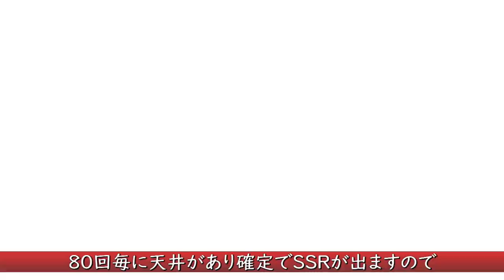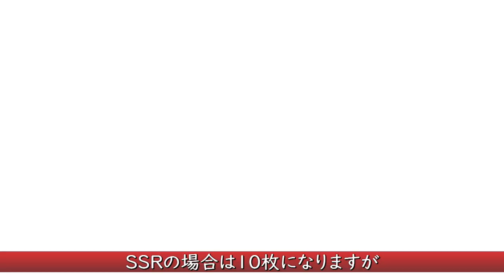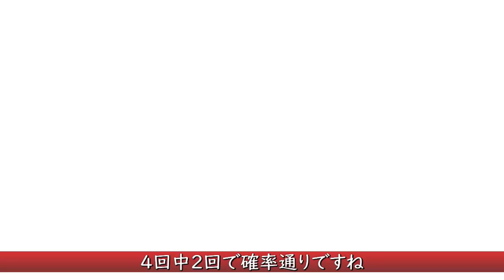凛夜の限定ガチャしてみた！【Tower of Fantasy】#19